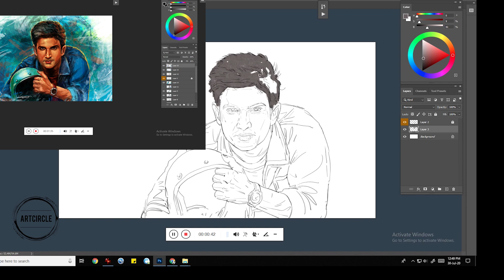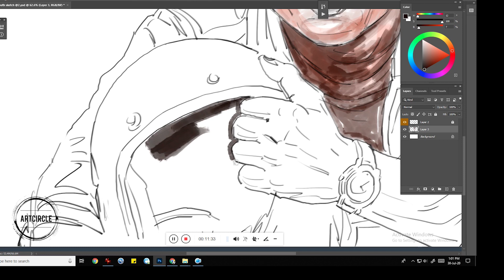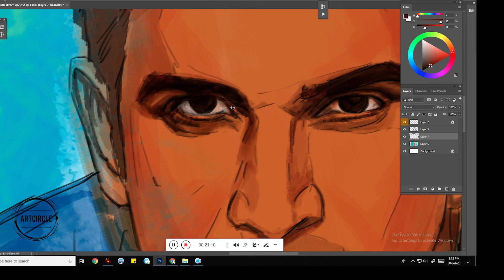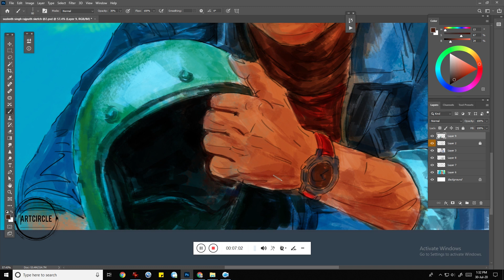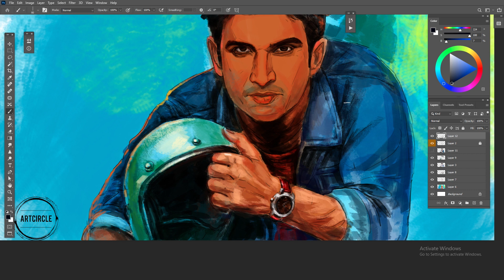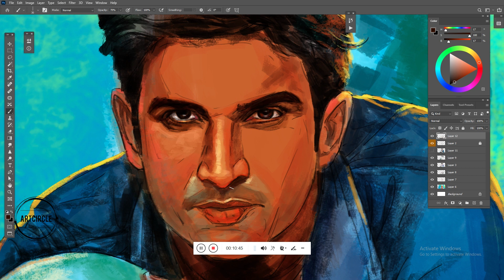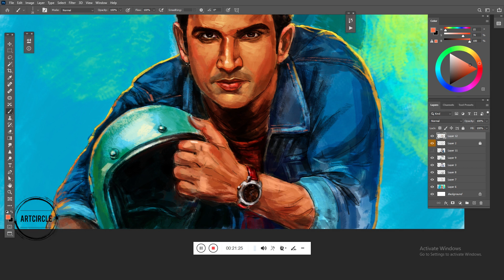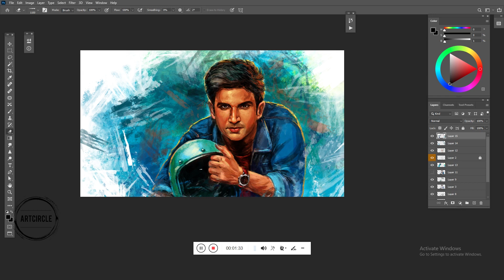Sushant Singh Rajput | painting in Photoshop |digital art | Sushant Singh Rajput sketch drawing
Artists may feel a certain emotion and wish to express it by creating something that means everything.

Most of the art created in this case is made for the artist rather than an audience. However, if an audience is able to connect with the emotion as well, then the art work may become publicly successful.